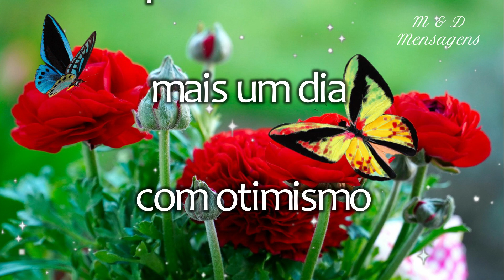Bom dia, lindo e abençoado dia / Lindas mensagens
Lindas mensagens para compartilhar no Whatsapp.

✅ Deixe um comentário sobre o vídeo de mensagem de bom dia.